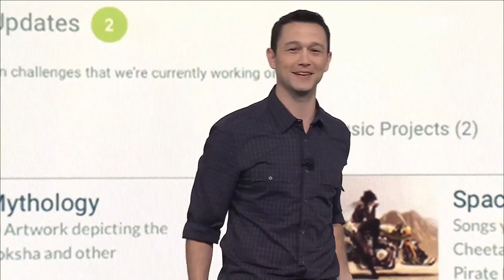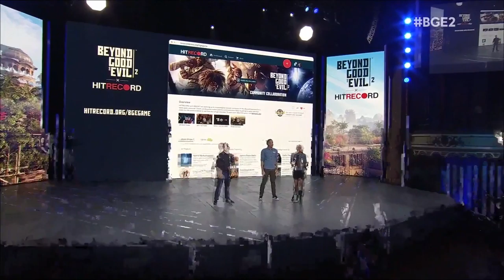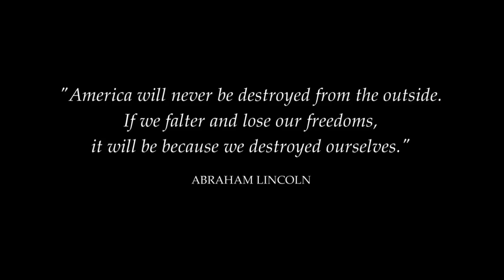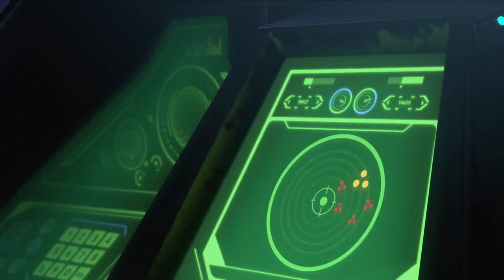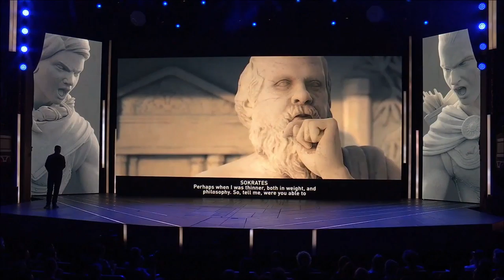Ubisoft E3 2018 Conference Live